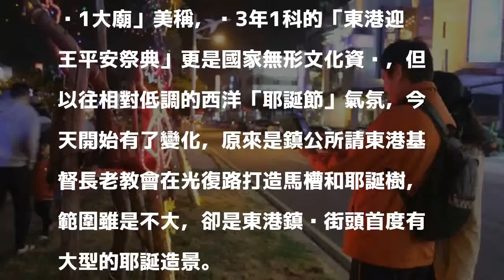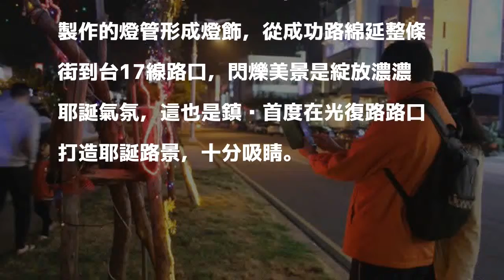東港街頭第一次 海產街耶誕點燈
〔記者陳彥廷／屏東報導〕屏東縣東港鎮民俗宗教信仰薈萃，有「3步1小廟、5步1大廟」美稱，每3年1科的「東港迎王平安祭典」更是國家無形文化資產，但以往相對低調的西洋「耶誕節」氣氛，今天開始有了變化，原來是鎮公所請東港基督長老教會在光復路打造馬槽和耶誕樹，範圍雖是不大，卻是東港鎮內街頭首度有大型的耶誕造景。

發表評論評論如下。